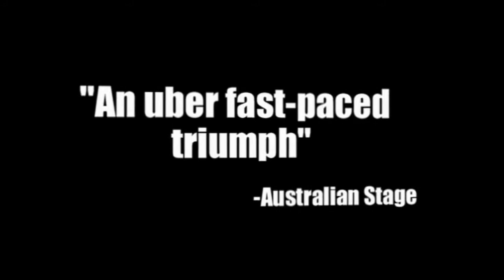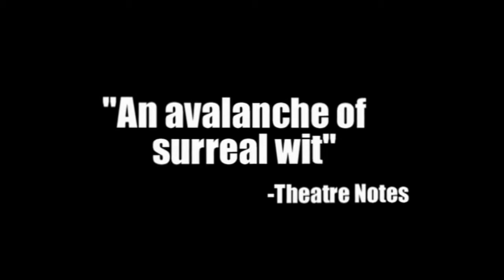Boy Girl Wall trailer.mp4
Boy Girl Wall a production by The Escapists, a story about love starring Helpmann Award nominated actor Lucas Stibbard with soundscape by Nerida Waters